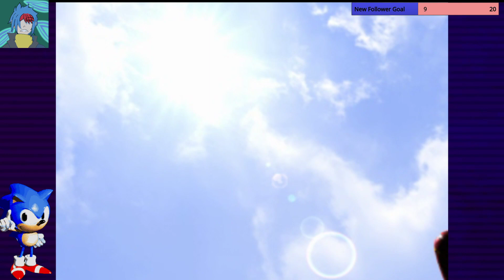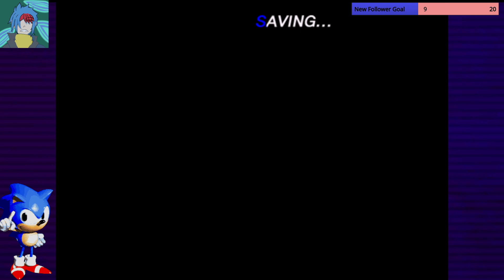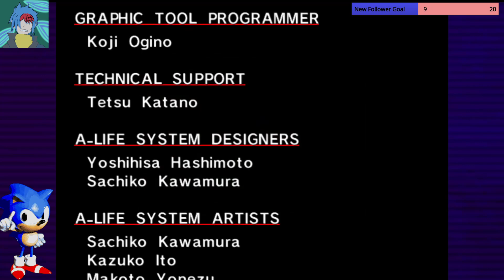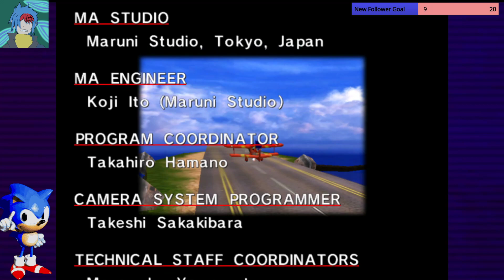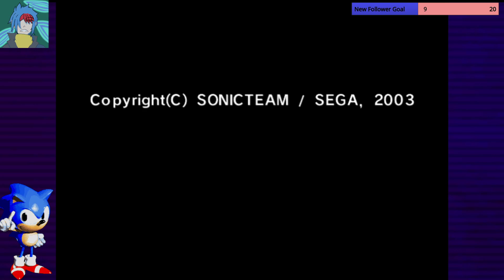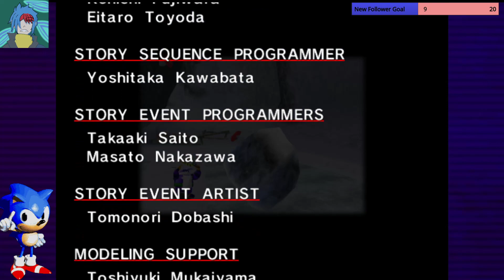SA1 Anniversary Stream (Archive)